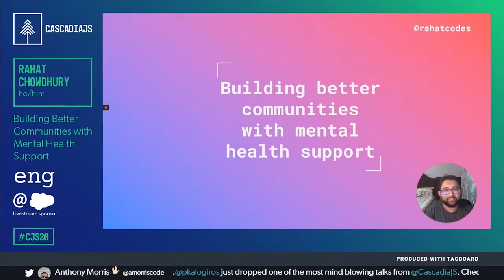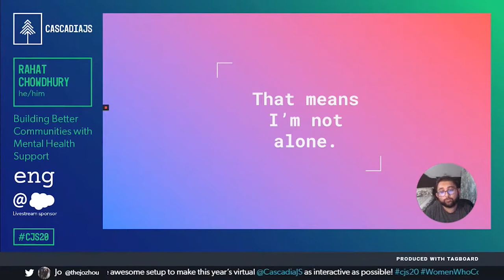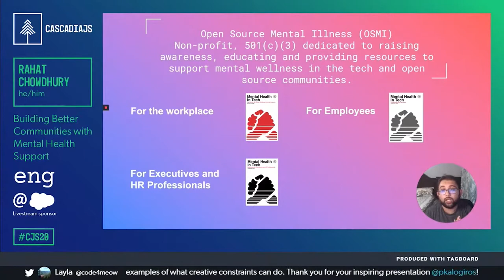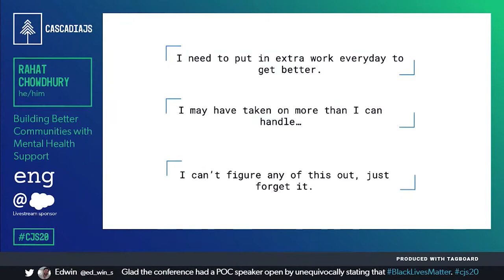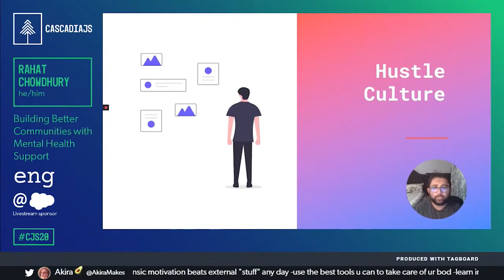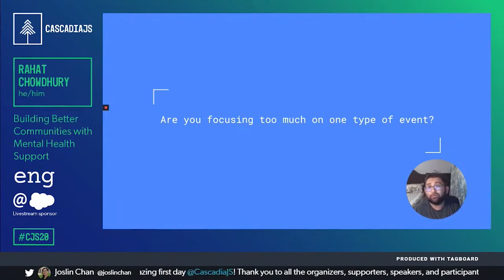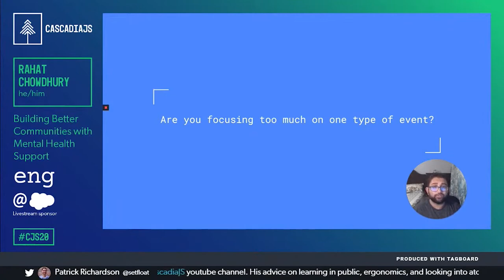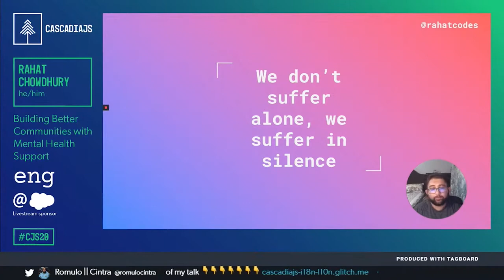Building Better Communities with Mental Health Support | Rahat Chowdhury | CascadiaJS 2020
Navigating through communities in tech can be a stressful experience, especially to those who live with a mental illness. In this talk Rahat explores why it is important to begin a conversation about Mental Health and acknowledging some of the things that need to change in the current culture of tech communities with a focus on Bootcamps and Tech Events.